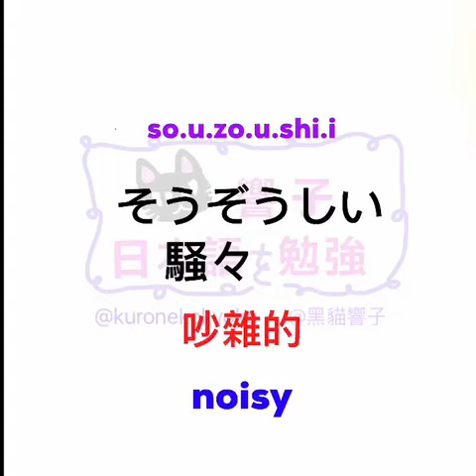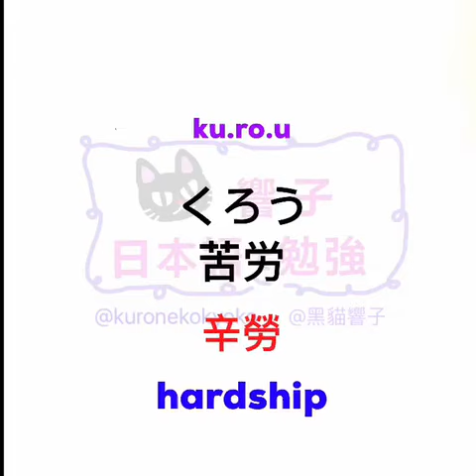JLPT N2 日本語能力試驗 | 大家的日本語 單語 | 日文自學 | Words 280［黑貓響子］